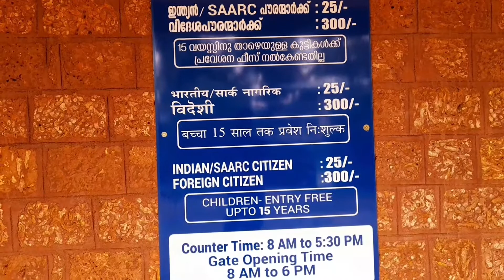fort in kerala bekal fort